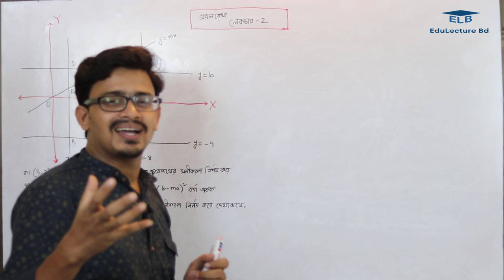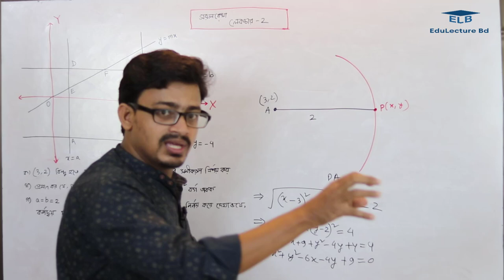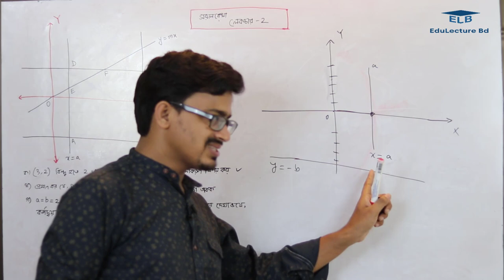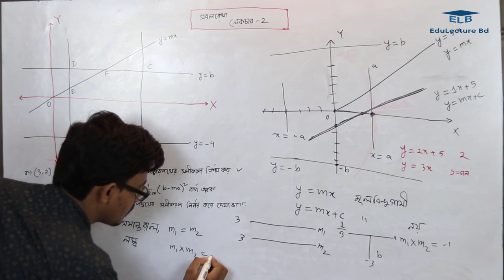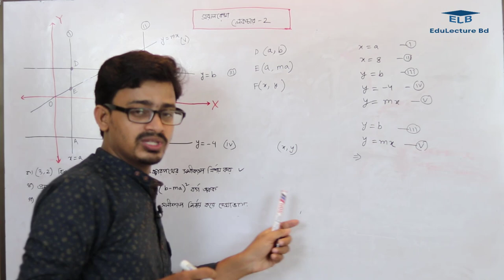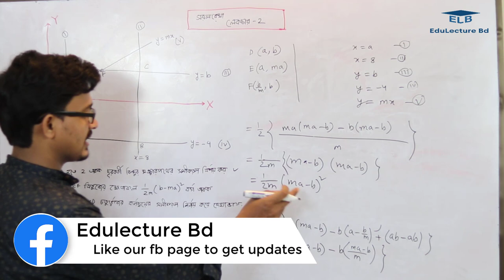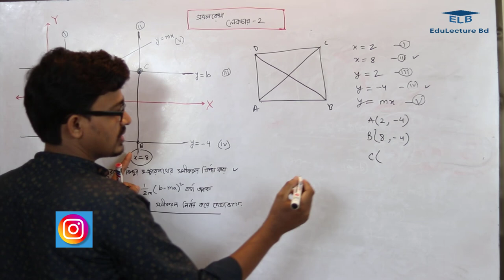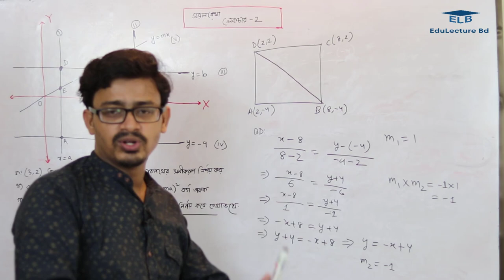উচ্চতর গণিত ১ম পত্র ৩য় অধ্যায় || সরলরেখা || Higher Mathematics || Lec – 02